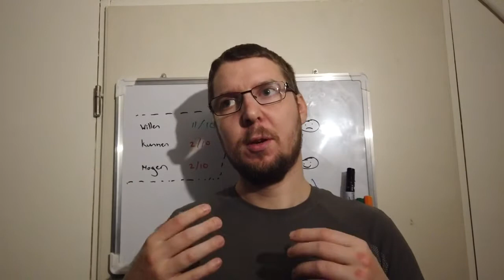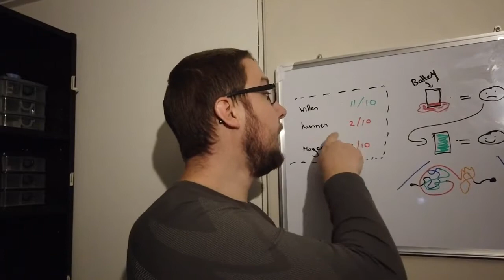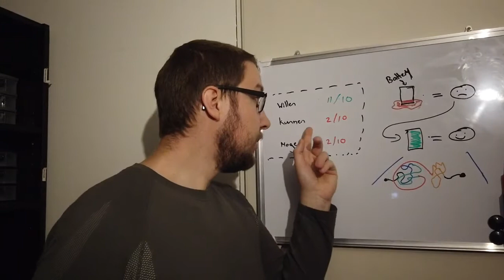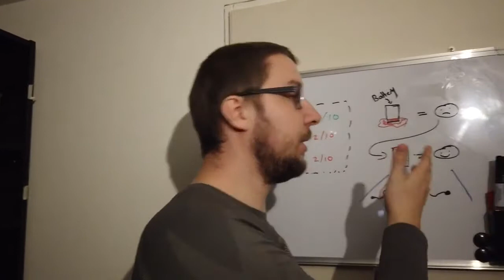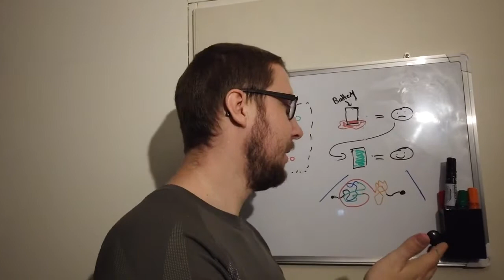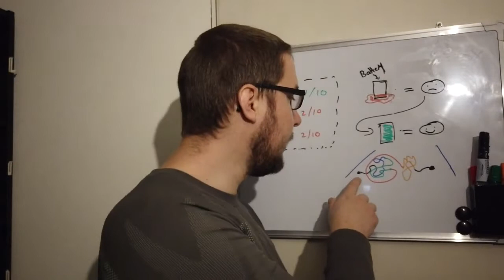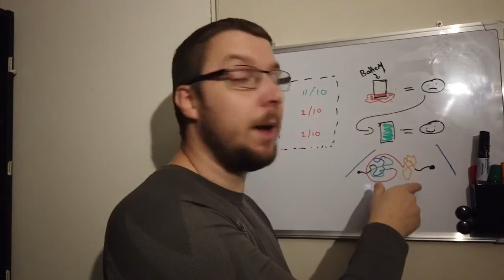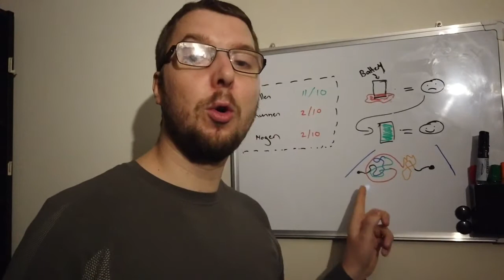#006 | Wie ben ik? | Handicaps | Niet kunnen ontspannen?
TLDR :
In this video, Robert tries to discuss the concept of mental energy and compares it to a battery that needs to be charged daily.
He shares personal struggles with feeling drained and overwhelmed, attributing it to a leaky "battery" and a high drive to achieve goals. There is a focus on the importance of completing tasks promptly and not procrastinating, as he believes in finishing tasks the same day they are started.
Robert expresses frustration with their low stress tolerance and lack of energy, leading to feelings of fatigue, pain, and unfinished tasks.
The video ends with a reflection on the challenges of living in a society that values productivity and the pressure to constantly achieve without rest.

Sources:
N/A

N/A

The sole intent of Robert is to be understood, acknowledged, and believed. This channel facilitates interaction with an (inter)national audience on a large scale for both important and lesser important topics. He is driven by an exceptionally strong moral compass as well as a deep desire to see particular changes happen in the world for a more just society. Unfortunately, his oratory skills lack tactical nuance thus his boisterous tone & choice of words should be solely seen as passionate & just. Any expressions from this channel that are seen, heard, experienced, or in general (partially) perceived as unagreeable, harsh, or threatening by the viewer, should be disregarded.